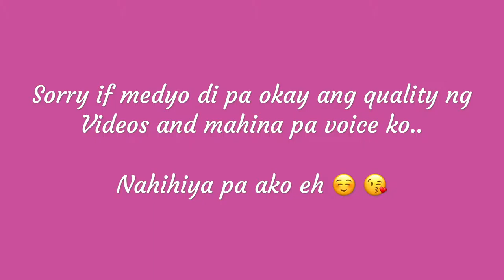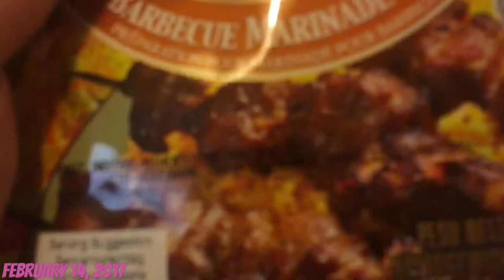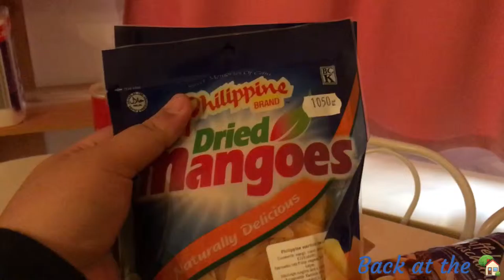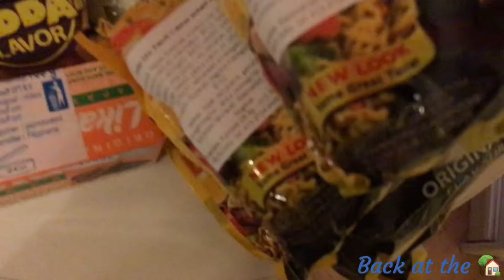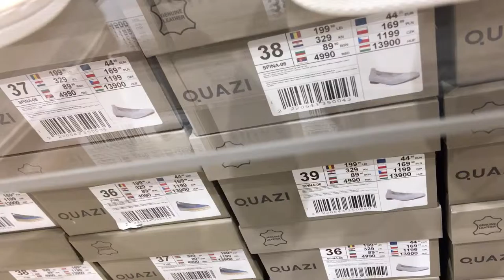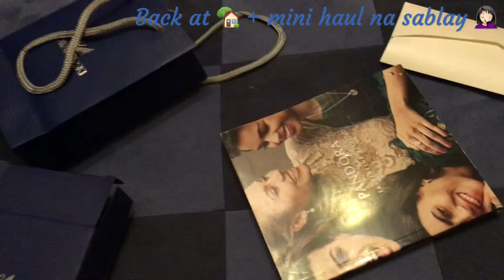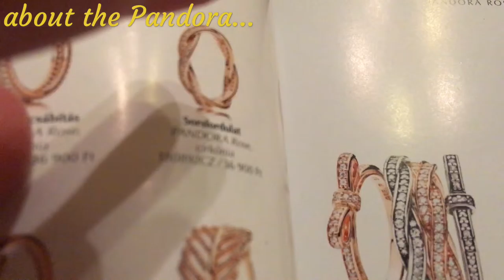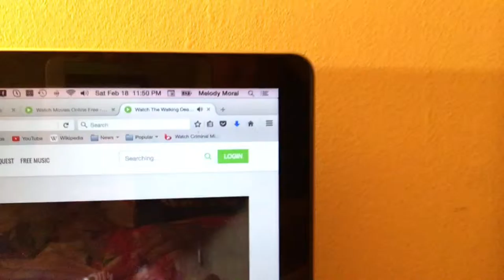[VLOG 1]: Mahiyain pa si BES!!! | Lemody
** Sorry mga Besties natagalan mag upload. Nung Sunday ko pa siya tina-try upload kaso lagi may copyright sa music na nagagamit ko..**

Just wanna share my adventures as I live here in Budapest.